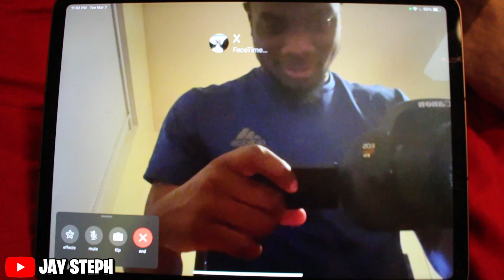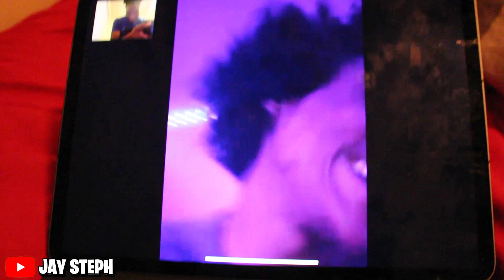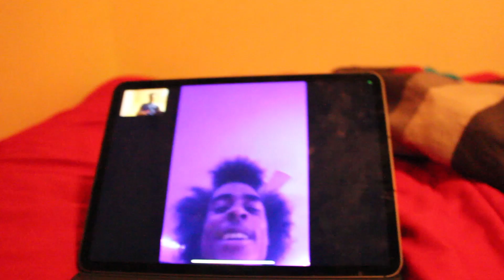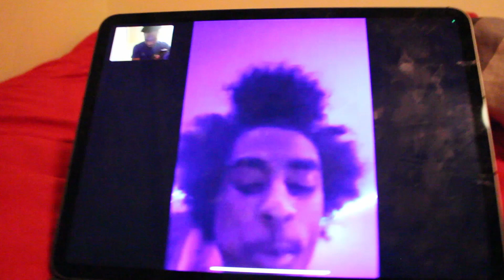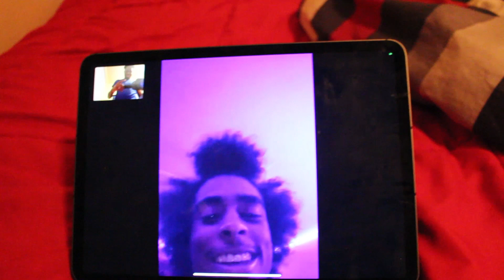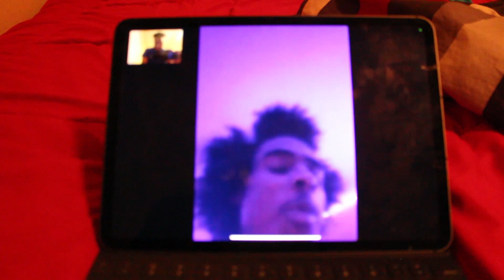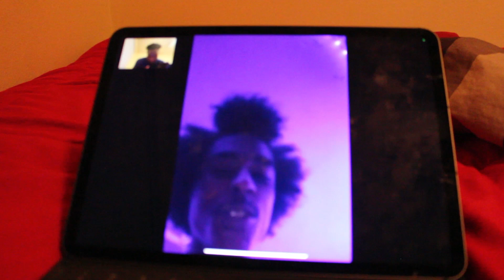MY Friends Wanted To Fight And This Happened...